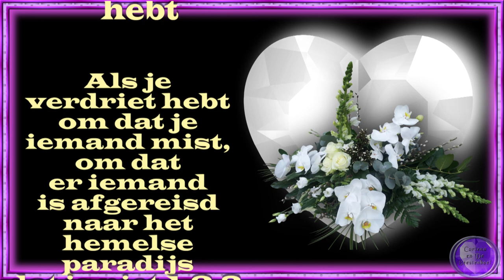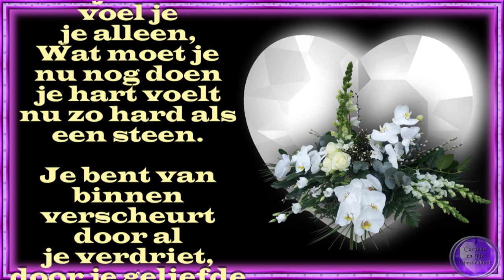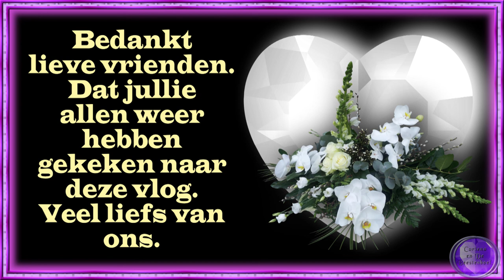8 aug samen met Carin naar een crematie De damens laten zwemmen En naar Marianne toe #1544 2